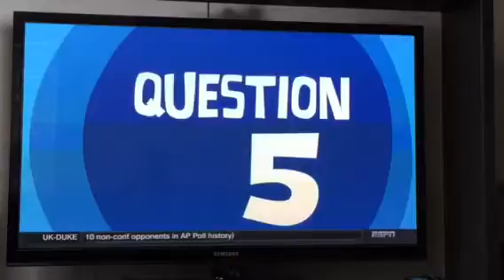Cam Newton stunts on the haters (Titans)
Dabbin on the opposition